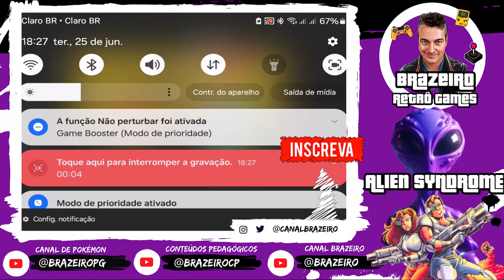👽 Alien Syndrome Nintendinho 8 Bits - Clássico e Intenso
👽 Bem-vindo a uma jornada retro com Alien Syndrome no Nintendo 8 bits! Neste vídeo, mergulhamos em um clássico dos jogos de ação e aventura, enfrentando hordas de alienígenas e resgatando reféns em um gameplay intenso e emocionante. Se você é fã de jogos antigos e ama a nostalgia dos consoles 8 bits, este vídeo é imperdível!

Deixe seus comentários sobre suas memórias com Alien Syndrome e outros jogos retrô que você adora!

⭐COMANDOS PARA LIVES E ESTREIAS
📌 !eu - Seja Divulgado (nome do Canal e Link!)
📖 !comandos - Lista de todos comandos
🔵 Canais do Grupo: